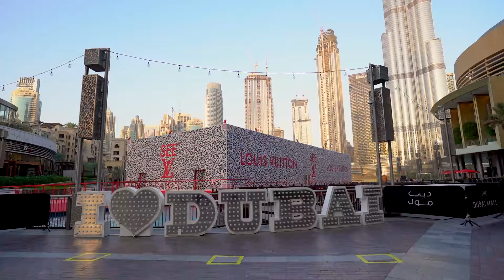SEE LV in Dubai: The Exhibition | LOUIS VUITTON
SEE LV in Dubai. Louis Vuitton’s latest travelling exhibition continues in Dubai after stops in Wuhan in 2020 and Hangzhou in 2021. An immersive and interactive journey covering over 160 years of Louis Vuitton’s history, SEE LV brings together a remarkable collection of modern collections and early twentieth-century trunks, artistic collaborations and iconic leather creations.

Open through March 7th, 2022.